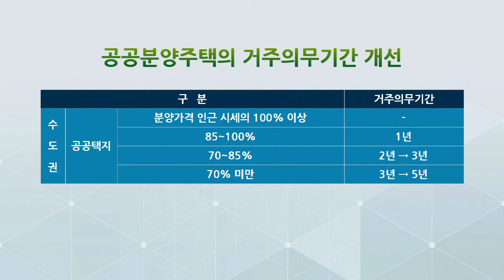[아경TV] 11일부터 주택청약제도 개편 시행… 어떻게 달라지나?